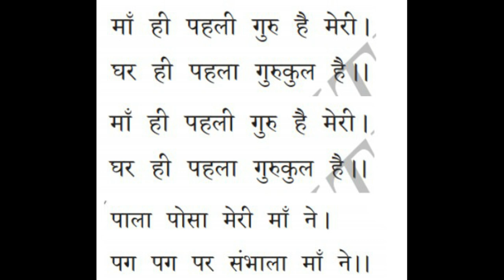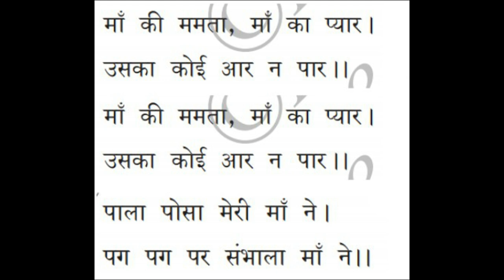6th std | new syllabus 2017 | 3rd language | Hindi | 3rd poem | lyrical video | maa ka pyaar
6th std | new syllabus 2017 | 3rd language | Hindi | 3rd poem | lyrical video | maa ka pyaar
Share to help 6th std students.
Gud luck